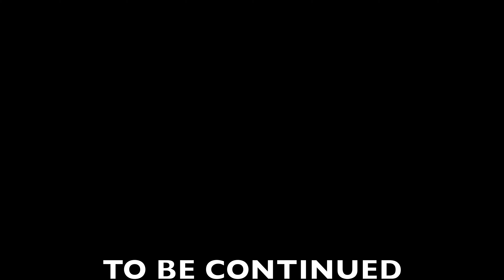Best hotel in Las Vegas with STRIP view | THE COSMOPOLITAN OF LAS VEGAS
Лас Вегас ОТКРЫТ! Карантин закончен для этого сумасшедшего города! Ура! Первая наша поездка в Вегас после длинного перерыва. Открыто было только 5 отелей, людей почти не было. Рестораны, бассейны, бары, казино, спа, спортзалы - ВСЕ было открыто. Мы остановились в лучшем отеле Лас Вегаса - THE COSMOPOLITAN OF LAS VEGAS, который находится в самом центре города, с лучшим видом на главную улицу - THE STRIP и знаменитый танцующий фонтан BELLAGIO FOUNTAIN. Мы на улицу почти не выходили, так как температура была +40С (или 102F). Мы только и делали что кушали в ресторанах в нашем же отеле и проводили время в казино. В нашем отеле было открыто около 15+ ресторанов мирового уровня и одно из самый лучших казино, где можно было ходить без маски, что нам ОЧЕНЬ понравилось. В остальных отелях маска была обязательной для казино.
Las Vegas is OPEN! Quarantine is finally over for the sun city! Wheee! It was the first trip to Vegas after a long break. There were only 5 open hotels, no crowds at all. Restaurants, pools, bars, casino, spa, gyms - everything was opened! We stayed in the best hotel of Las Vegas - THE COSMOPOLITAN OF LAS VEGAS, located in a center of Vegas. This hotel has the best view of the Las Vegas Strip and Bellagio Fountain. We did not go outside due to extremely hot weather +40C or 102F. We were eating in the restaurants in our hotel and playing in casino. The Cosmopolitan of Las Vegas has 15+ world class restaurants and one of the best casinos, where masks are not required. This was a relief for us!!! Masks were required in other hotels.